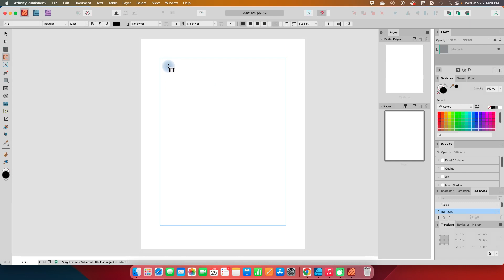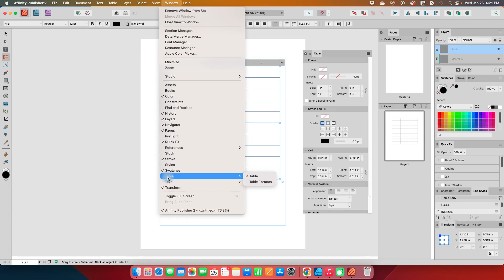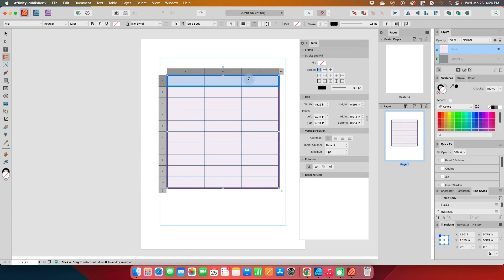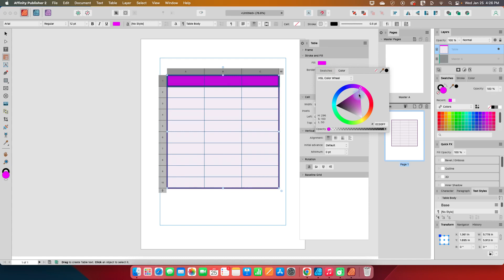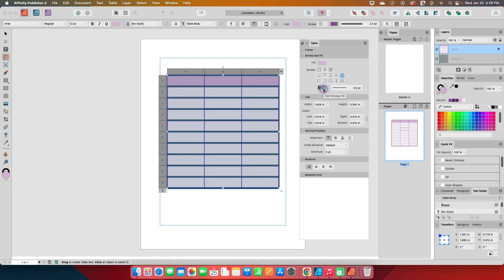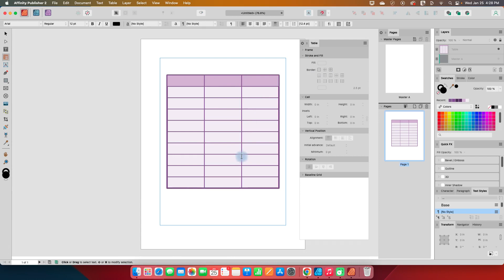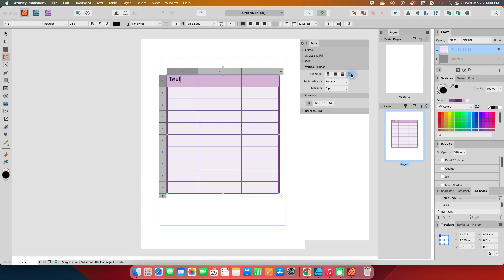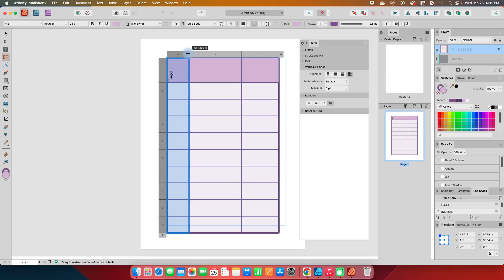Affinity Publisher - Using the Table Tool and Options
In the Affinity Publisher (V2) tutorial series I am going through all of the tools and windows of Publisher. In this video I demonstrate the Table tool and walk through the most useful adjustments in the Table options window.

In this video I will show you:

00:20 Finding the Table tool and creating a table
00:49 Adjusting number of rows and columns
01:38  Opening the Table options window
02:06 The frame options
04:33 The stroke and fill options
07:23 The cell options
09:06 Change orientation of text

Most of my tutorials are aimed at online business creatives selling printables of all kinds, and low content books.